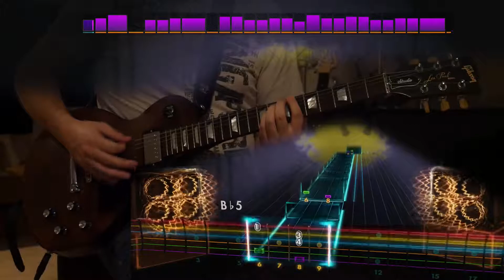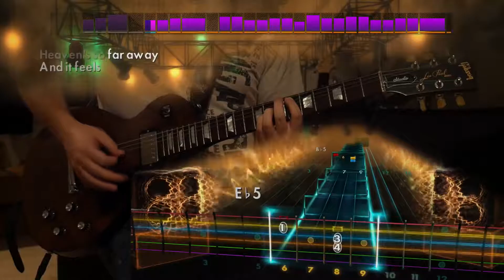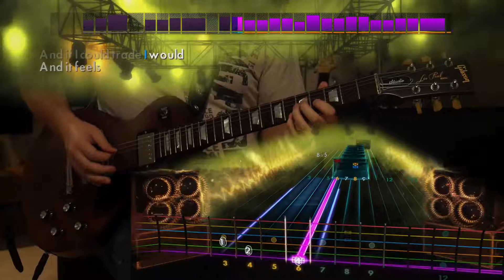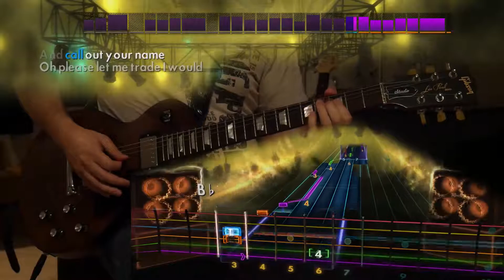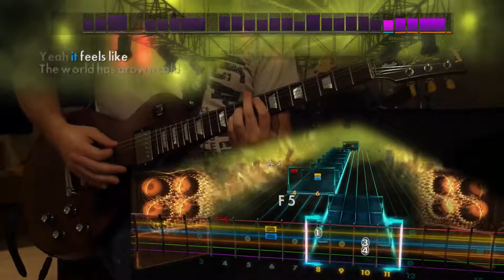Gone Away - The Offspring (Lead) Rocksmith Remastered